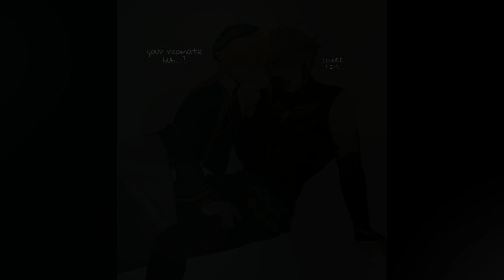The Almost Kiss (Genshin Impact Comic Dub)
Here's the creator are the comic.

Voice Cast:
@ZephyrKidVA as Alhaitham